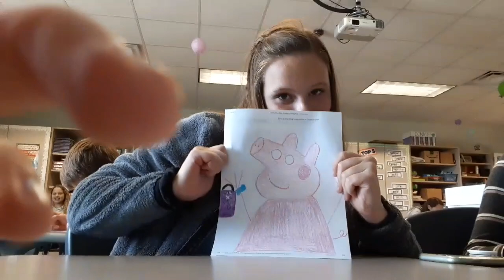She ate the cricket alive!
I decided to eat 3 crickets at a school celebration! Yes they were alive when I put them in my mouth! 😂

Comment some videos you want to see!
Also who you want in my vlogs!

PEACE OUT HOMIES!